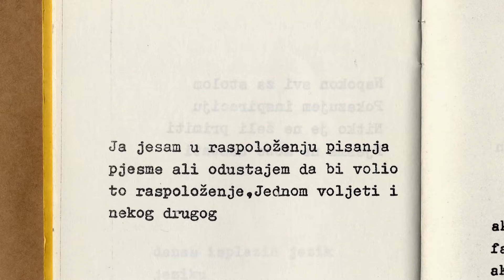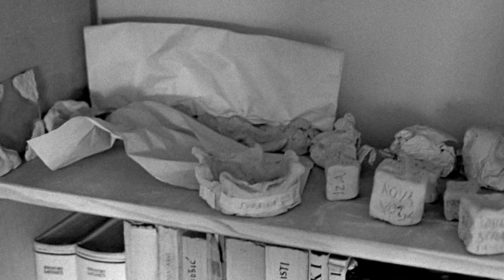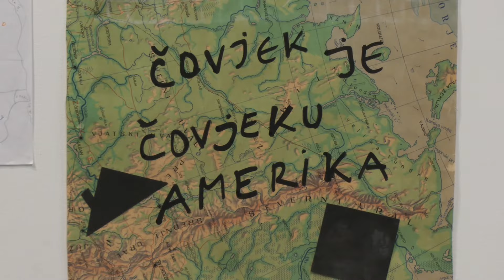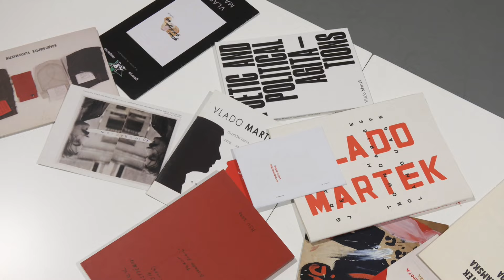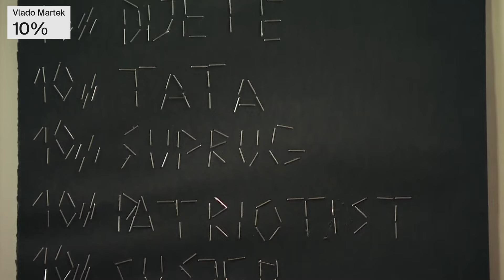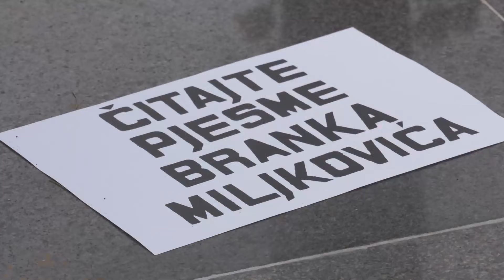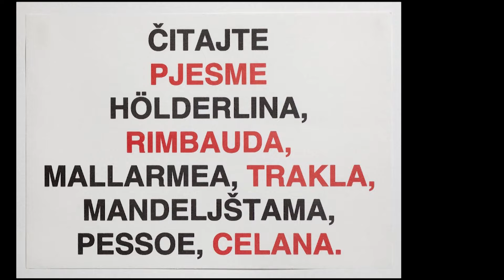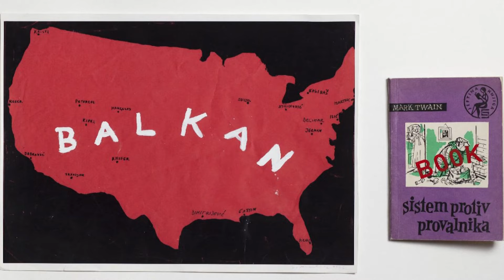Art zona: Martek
Jedan je od najautentičnijih glasova jugoslovenskog umetničkog prostora, koji je iz polja poezije početkom 70-ih godina 20. veka zakoračio u prostor nove umetničke prakse, odnosno, konceptualne umetnosti, Vlado Martek, u Beogradu je tokom marta, u Galeriji B2, priredio izložbu naslovljenu "Izreći svekao Hamlet u predstavi“, kojom je načinjen sažet pregled njegovog sveukupnog stvaralaštva, od početka 70-ih godina proteklog veka do danas.

Zastupljene su fotografije, grafike, kolaži, asamblaži, foto dokumentacija lend arta - ostvarenja gde se promišlja poezija i umetnost, i, s druge strane, tzv. geopolitički radovi – svojevrsne umetničke intervencije na geografskim kartama ili fiktivne, poetske mape.
U sklopu ove izložbe, na beogradskom Novom groblju, na grobu Branka Miljkovića, Martek je izveo poetsku agitaciju, jednu u nizu posveta velikim svetskim pesnicima.

Pesnik i konceptualni umetnik Vlado Martek rođen je u Zagrebu 1951. godine. U drugoj polovini 70-ih bio je član Grupe šestorice umetnika, konceptualne orijentacije.

Na umetničkoj sceni prisutan je od početka 70-ih godina 20. veka, gde se prvobitno bavi vizuelnom i konkretnom poezijom, potom konceptualnom umetnošću i akcionizmom, kao i umetničkim knjigama, a tokom osamdesetih godina svoje delovanje širi na polje slikarstva, vajarstva, grafike i lend arta.

Izlagao je širom sveta. Između ostalog, njegova dela nalaze se u zbirci Centra Pompidu u Parizu, kao i Muzeja moderne umetnosti u Njujorku.

U emisiji Art zona sa Vladom Martekom razgovara Danijela Purešević, a njegovo stvaralaštvo tumači istoričarka umetnosti Neva Lukić.

Urednik i autor emisije: Danijela Purešević

Režija: Marko Šotra